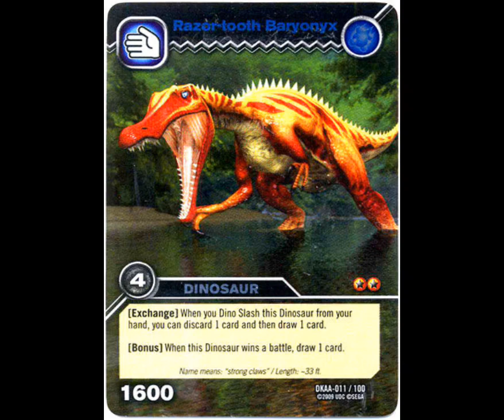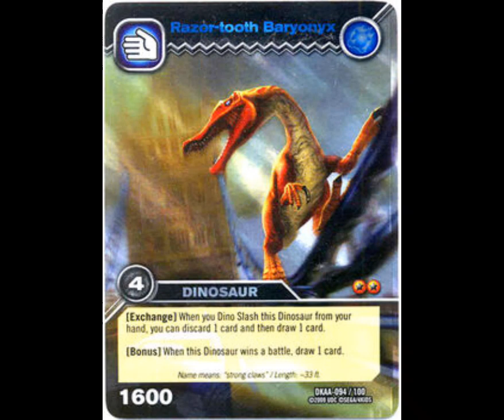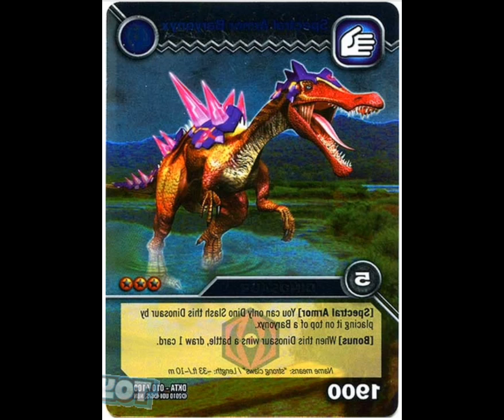Análisis al baryonyx de Dino Rey